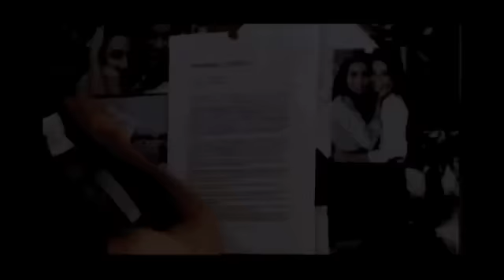Lisa Ray --- I Can't Think Straight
The beautiful Lisa Ray  in I Can't Think Straight